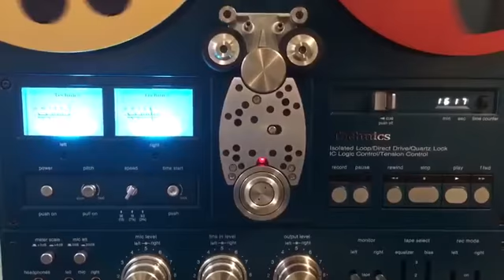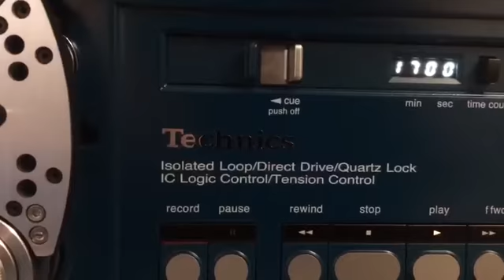Music on tape and on Technics RS-1506 code name: Blue Laguna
Long live analog and music on tape!!